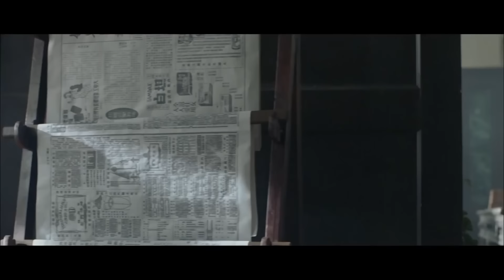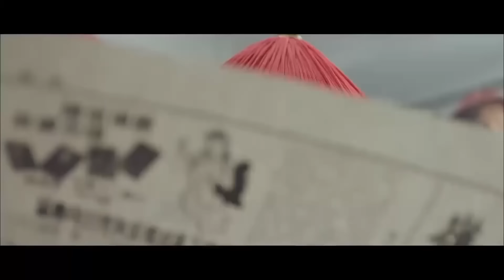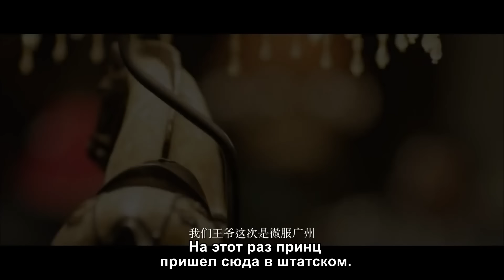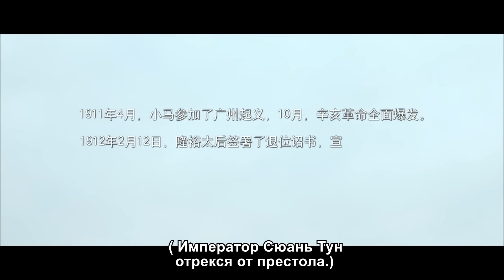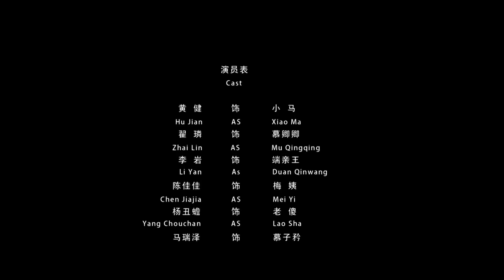🎬Недооцененный мальчик становится непобедимым мастером боевых искусств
В 1912 году Сяо Ма, сын короля боксеров, потерпел поражение в соревновании десяти лучших мастеров боевых искусств провинции Гуандун. Затем мать потребовала от него работы в Министерстве иностранных дел. Сяо Ма обнаружил, что принц Дуо Ло вступил в сговор с иностранцами с целью контрабанды табака, поэтому он сжег табак. Когда принц Дуо Ло убил семью Сяо Ма, в нем проснулся патриотизм. Он сражался с принцем Дуо Ло, чтобы защитить свою страну.